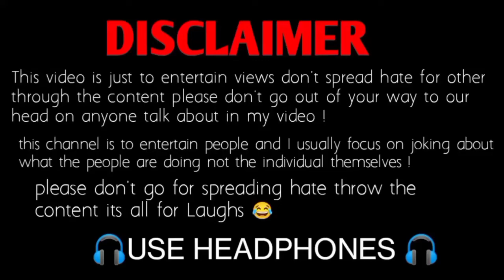Dhakar Reporter In Thailand part-4 dhakad news new video best comedy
dhakad news comedy
dhakad news comedy video
dhakad news comedy video new
harsh rajput funny video
dharmendra dhakad video
Bihari attitude status
Savage reply of bihari
dhakad news cameraman
harsh rajput funny videos
dharmendra dhakad video
dharmendra dhakad video new
dharmendra dhakad reporter new video
Bihari attitude status savage reply Bihari thug life funny meme bete moj kar di
bihari thug life interview
thug life funny meme
bete moj kar di

VɪDEO Credit : - dhakad news
OʀɪɢɪɴAʟ VɪDEO ʟɪɴK : -